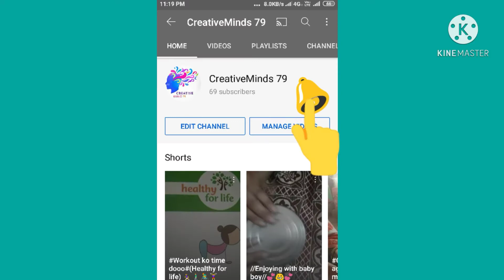गर्मियों में फूल गोभी खाएं सावधानी पूर्वक#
गोभी एक प्रमुख सब्जी है,  इसमें कैरोटीनॉयड, फ्लेवोनोइड,  विटामिन-सी व जरूरी मिनरल होते हैं

गोभी फूल गोभी को साफ़ करने की टिप्स
- फूलगोभी को टुकड़ों में काट लें. इसके ऊपर से पानी डालकर अच्छी तरह धोएं. - गर्म पानी में नमक मिलाएं. इसमें फूलगोभी डालकर कुछ देर के लिए छोड़ दें ताकि गोभी की गंदगी और कीड़े निकल जाएं.

फूल गोभी की खेती आम तौर पर सितंबर से अक्टूबर महीने में की जाती है।

गोभी का उपयोग सर्दी के मौसम लाभकारी है। गर्मी का मौसम शुरू होने पर इसमें कीड़े पड़ने लगते हैं। इसलिए गर्मियों के मौसम में इसका सेवन सावधानी पूर्वक करना चाहिए। ये सब्जी स्वादिष्ट होने के साथ साथ आपकी सेहत के लिए बेहद लाभदायक भी है

God Bless You All viewers